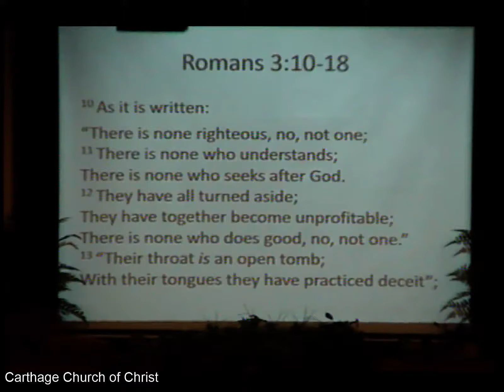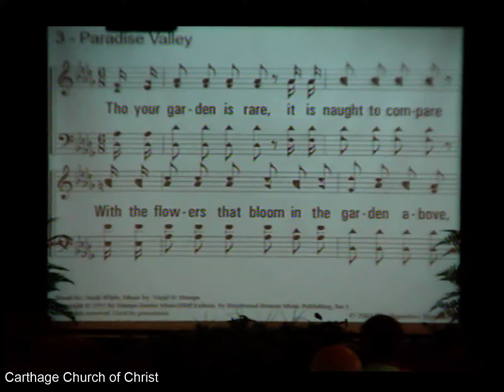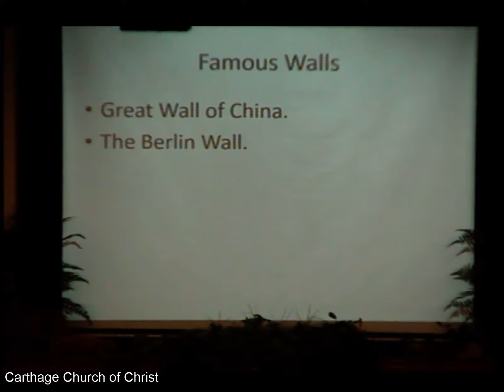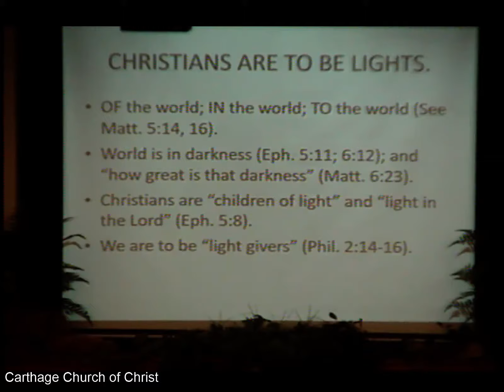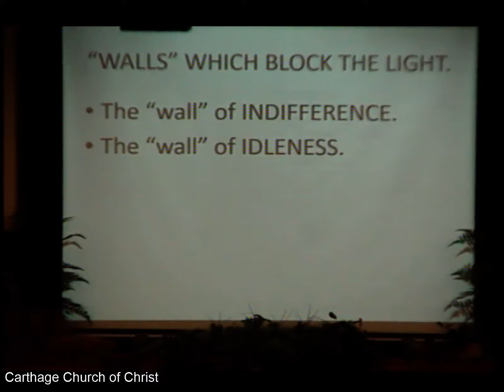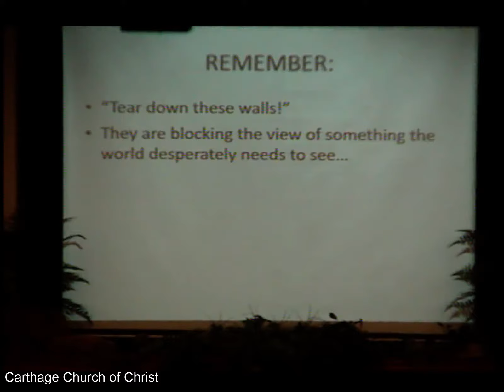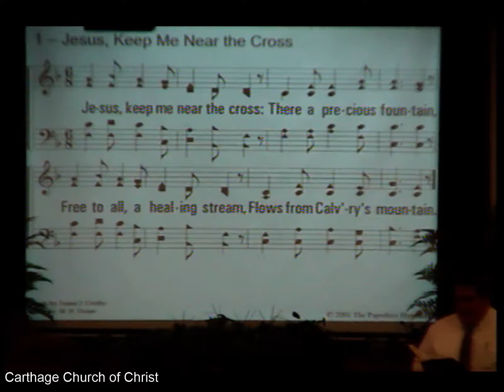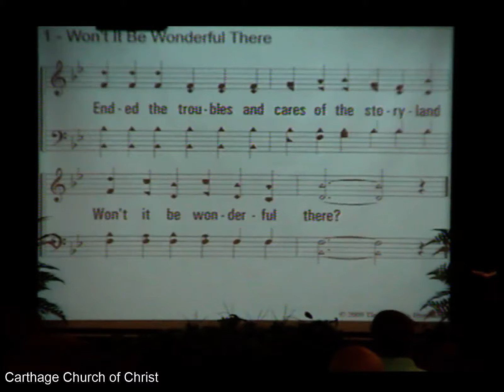9-25-2016 Morning Worship